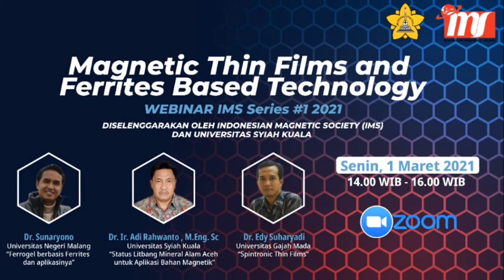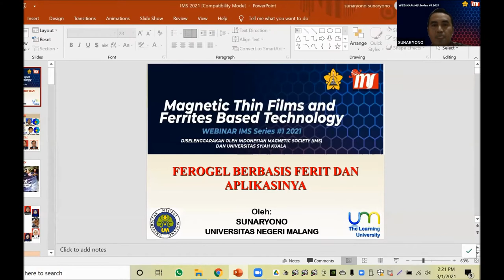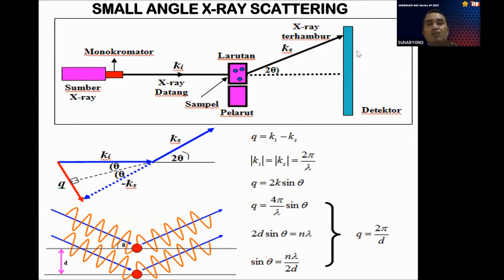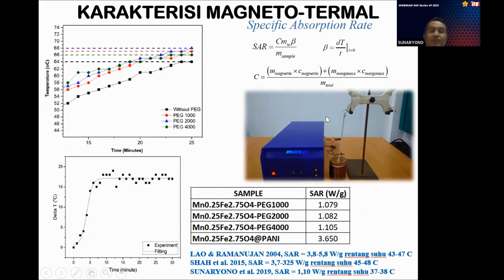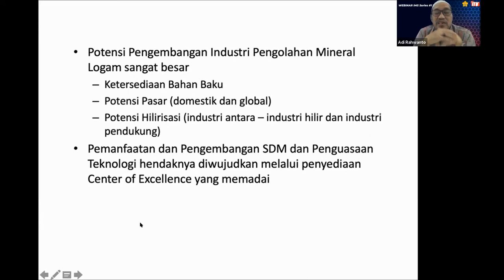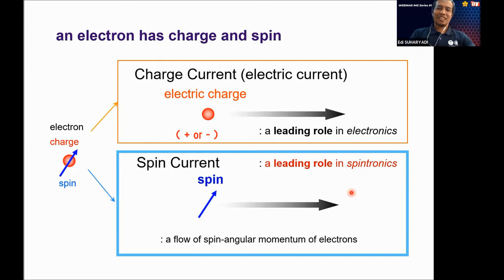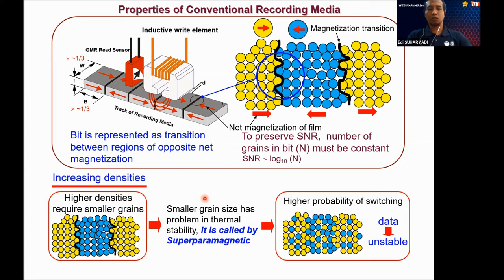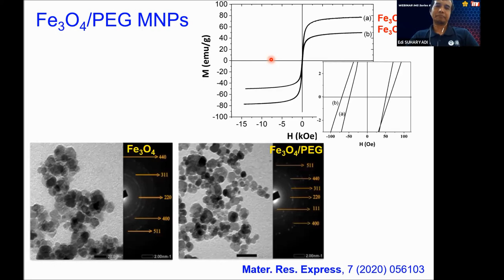Magnetic Thin Films and Ferrites Based Technology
Webinar - 1 Tahun 2021, Indonesian Magnetics Society, 1 Maret 2021, diselenggarakan bekerjasama dengan Jurusan Fisika, FMIPA, Universitas Syiah Kuala (USK), Banda Aceh.